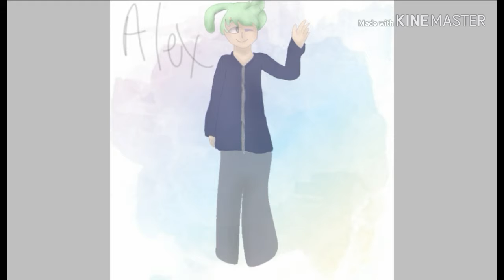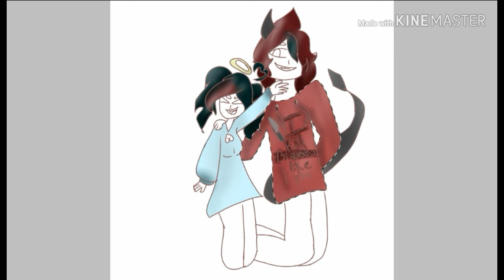Bringing Dem back! (+new looks)